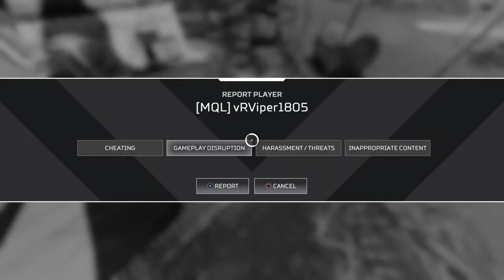‼️Apex with Diego‼️